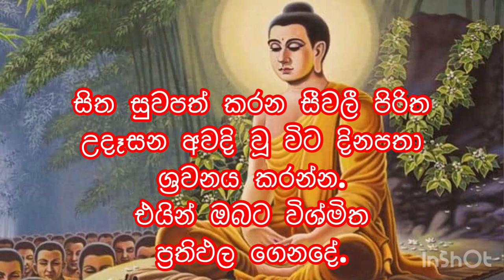මහා බලගතු සීවලී පිරිත/දිනපතා ශ්‍රවනය කරන්න... Siwali piritha-/budu guna waruna.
සිත් සුවපත් කරන සීවලී පිරිත ශ්‍රවණය කිරීමෙන් දිනපතා විශිෂ්ට ප්‍රතිඵල ගෙනදේ. 🙏🙏🙏🙏

ඒ භාග්‍යවත් වූ අරහත් සම්මා සම්බුදුරජාණන් වහන්සේට මාගේ නමස්කාරය වේවා! 🙏🙏🙏🙏🙏🙏🙏🙏🙏🙏🙏🙏🙏🙏🙏🙏🙏🙏🙏🙏🙏🙏🙏🙏🙏🙏🙏🙏🙏🙏🙏🙏🙏🙏🙏🙏🙏🙏🙏🙏🙏🙏🙏🙏🙏🙏